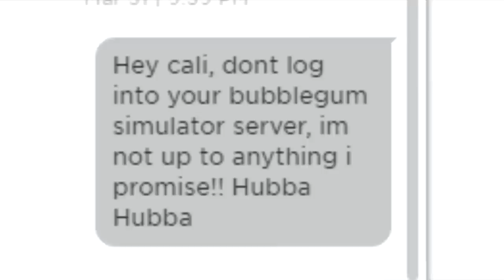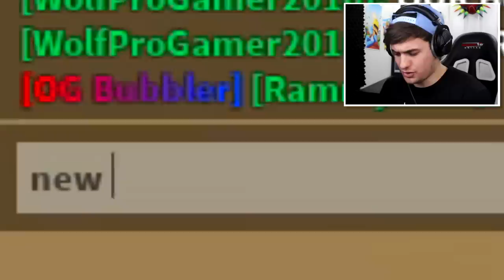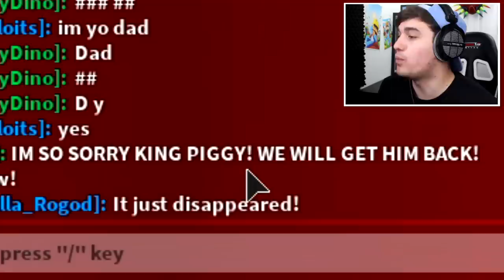MAD SCIENTIST INFECTS TROPHY WITH PIGGY VIRUS CAUSES PIGGY INVASION IN ROBLOX BUBBLEGUM SIMULATOR!!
Today  we play roblox bubblegum simulator and as per usual the mad scientist is up to his old evil ways..

🛒 Hottest Merchandise!!

--Credits--

Music & Sounds:
Epidemic Sounds